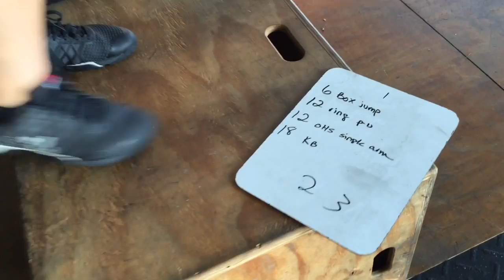2016-A LOOK BACK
This video is about 2016-A LOOK BACK